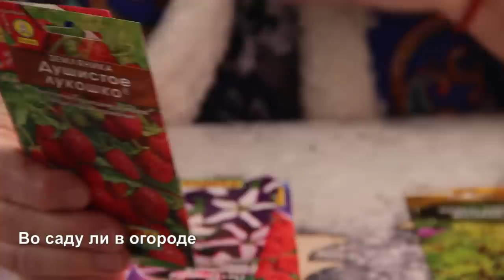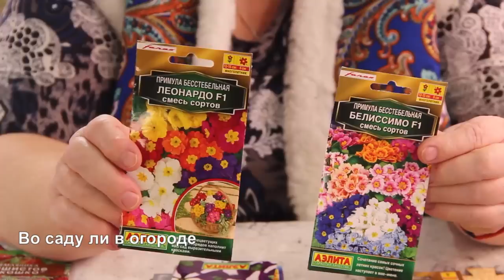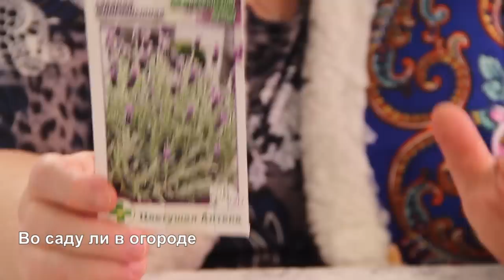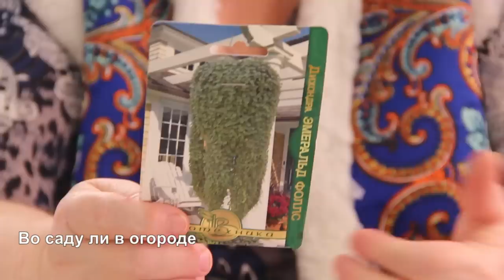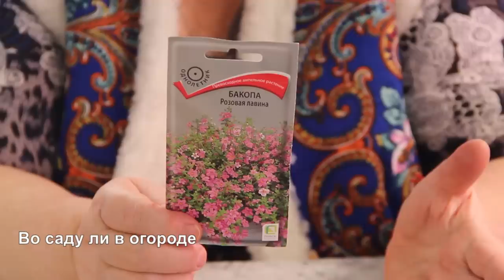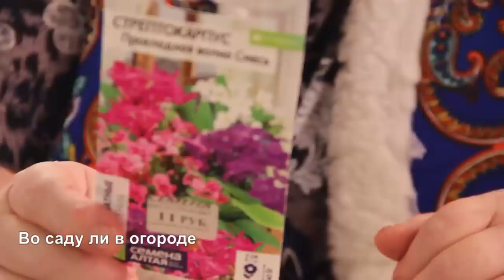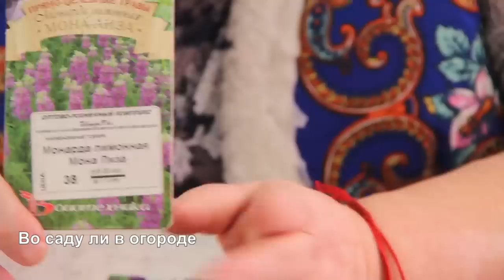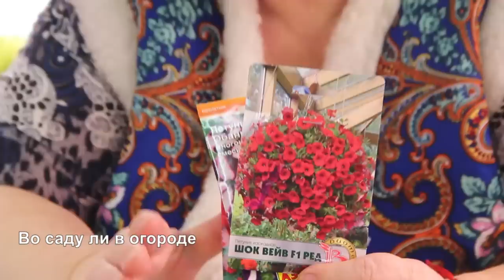НЕ ЗАБУДЬТЕ ПОСЕЯТЬ ЭТО В ЯНВАРЕ! 2023. Не пропустите сроки!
НЕ ПРОПУСТИТЕ СРОКИ! НУЖНО УСПЕТЬ ПОСЕЯТЬ В ЯНВАРЕ!
Что посеять в январе, что сеять в январе - этот вопрос очень популярен на сегодняшний день. В данном видео речь пойдет о следующем: - Что посадить в январе: земляника, дельфиниум, лобелия, виола, гелиотроп, бегония, гвоздика, пеларгония, лаванда и многое другое.
Рассада. Как много в этом слове :-)
Скоро наступит пора готовиться к нашему долгожданному огородному сезону. Посадка рассады - первый шаг. Сажать рассаду еще рано, но уже можно и нужно готовиться к ее посадке: крутить улитки, готовить стаканчики, делать семена на ленте и проводить другие подготовительные работы.
Крепкой Вам рассады!